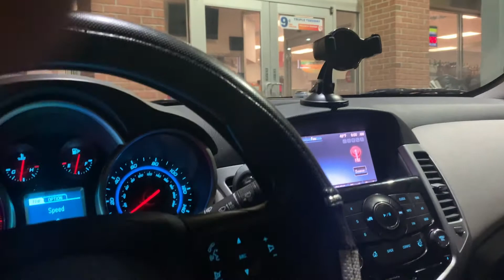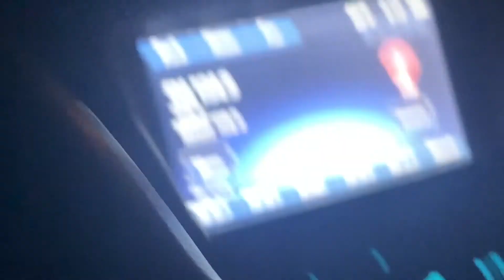VLOG DAY 1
And make sure to follow our Facebook page @SIBLING XLlife
Instagram: @cpninetails96 ; @lilvsko; @delove03 ; @keith_reeves_